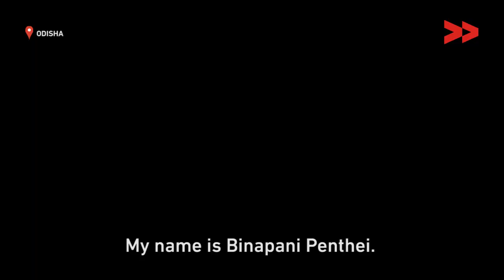Women Got Land Rights - After 22 Years Of Struggle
Community Correspondent Bideshini reports from Odisha for Video Volunteers.